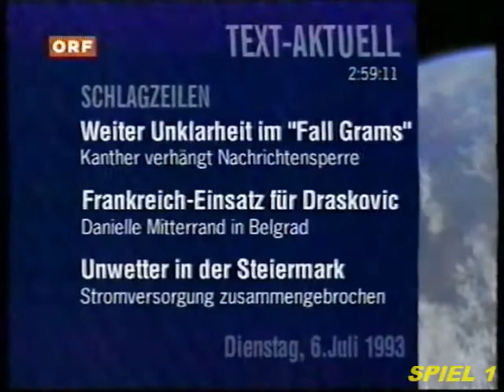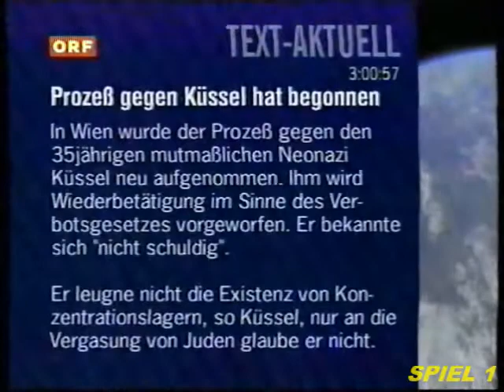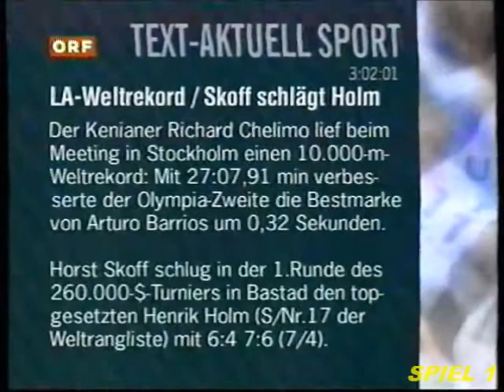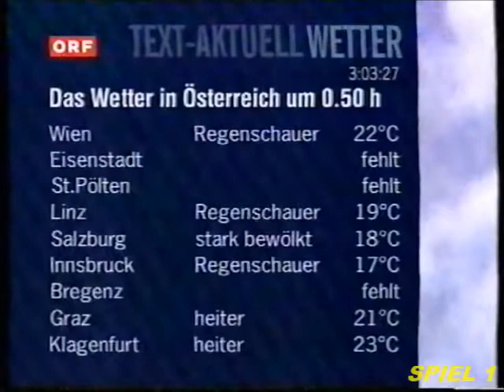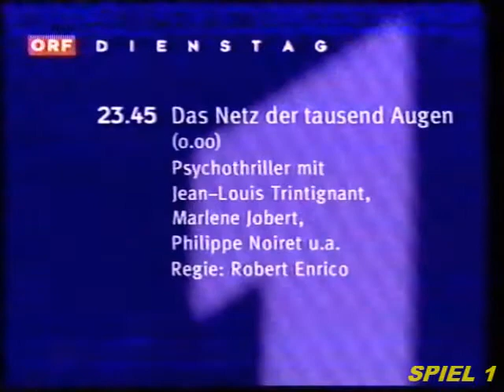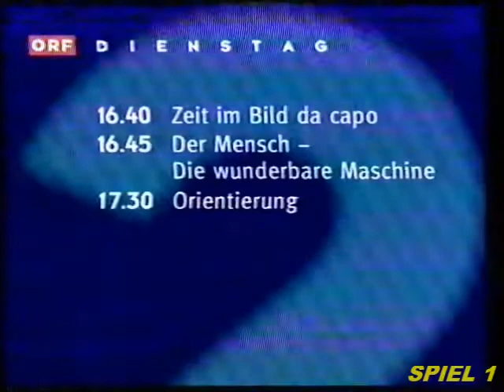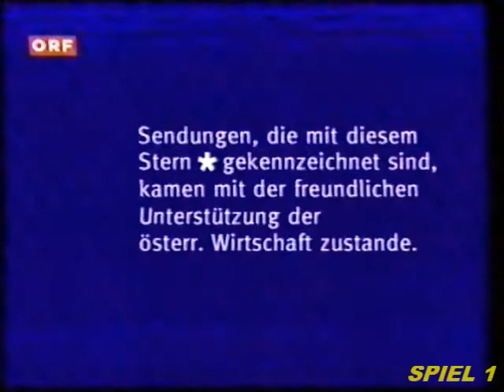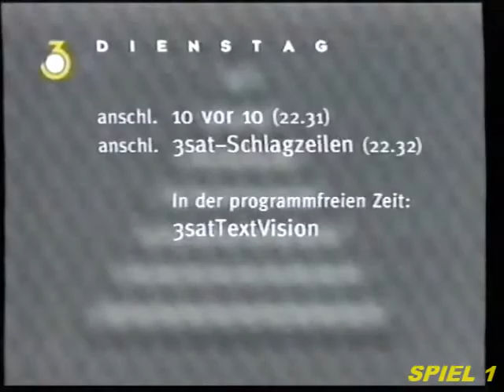Einen KOMPLETTEN ORF - SENDESCHLUSS vom 05.07.1993 - 06.07.1993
EINEN KOMPLETTEN SENDESCHLUSS DES

ÖSTERREICHISCHEN RUNDFUNKS (ORF)

MIT DABEI: "TEXT-NACHRICHTEN", EINE AUSGABE "1000 MEISTERWERKE", ANSAGE + PROGRAMMTAFELN + HYMNE